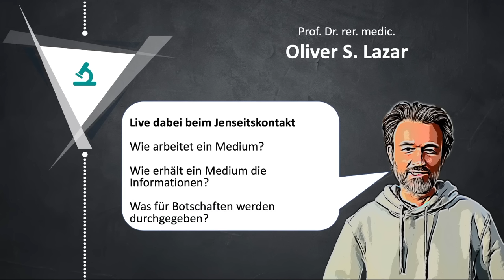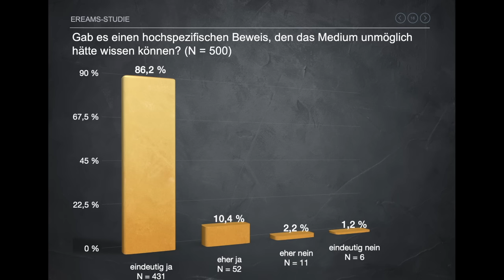Live dabei beim Jenseitskontakt - Botschaften von Verstorbenen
Ich durfte das Medium Bettina Suvi Rode bei ihrer alltäglichen Arbeit mit zwei Klienten filmen. Ich zeige euch in diesem Video, wie ein Medium arbeitet und funktioniert, wie es Botschaften von Verstorbenen empfangen und an die Hinterbliebenen übermitteln kann. Ihr erhaltet einen einzigartigen Einblick in einen Jenseitskontakt.

Bettinas Buch "Von Libellen, Schmetterlingen und dem Tanz auf dem Regenbogen: Jenseitsbotschaften von Kindern, Eltern und Geschwistern"